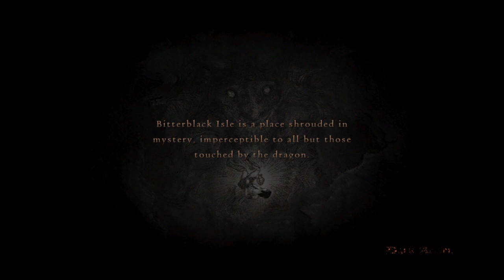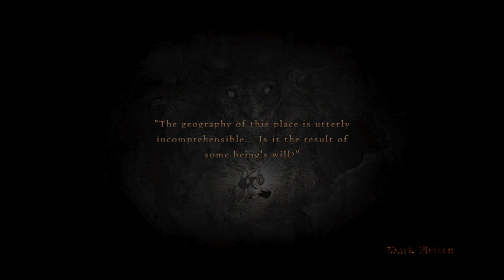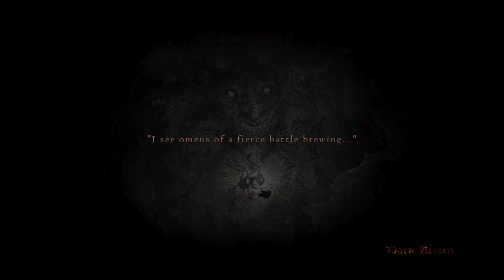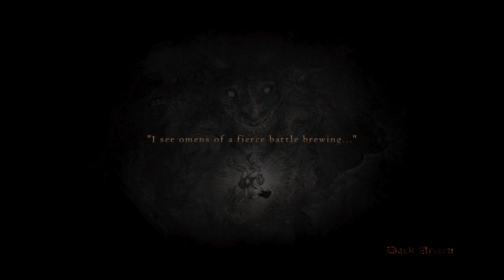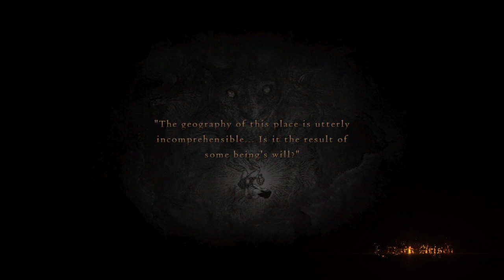Dragon's Dogma Solo Mystic Knight Daimon Runs